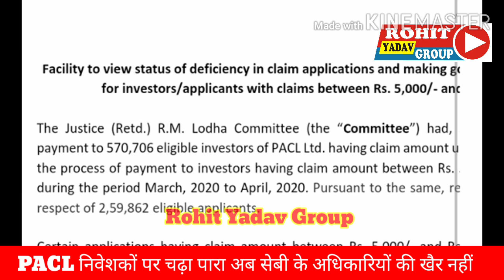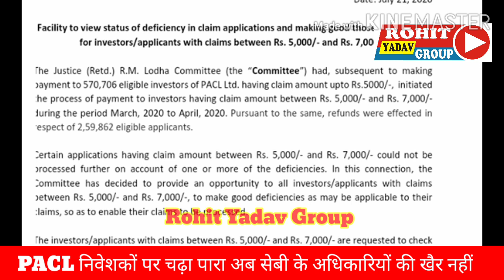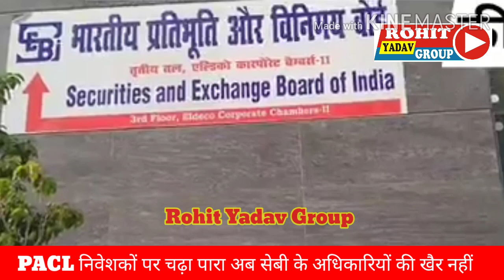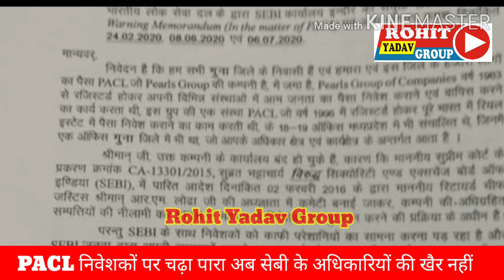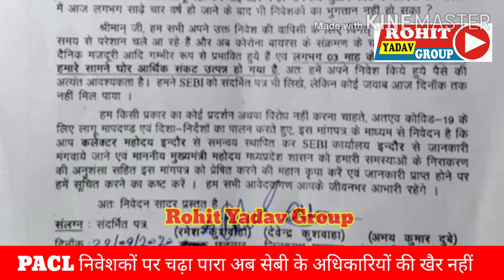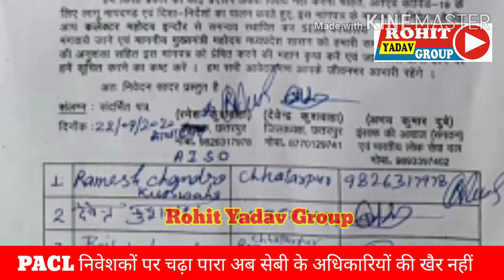निवेशकों निकलो बाहर मकानों से_|_क्या सेबी निवेशकों का पैसा लौटना चाहती है ?_|_PACL NEWS TODAY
Welcome to Rohit Yadav Group

      *छतरपुर एवं गुना*/  दिनांक 22 सितम्बर 2020 को पर्ल्स निवेशकों की समस्या के समाधान के लिए कलेक्टर कार्यालय *छतरपुर* एवम् इसी प्रकार गुना के साथियों ने कलेक्टर कार्यालय *गुना* में उपस्थित होकर मांग पत्र दिया गया, जिसमें *कलेक्टर महोदय* से निवेदन किया गया कि वे *कलेक्टर महोदय इन्दौर* से समन्वय स्थापित कर SEBI कार्यालय इन्दौर से हमारी समस्याओं का निराकरण कराये एवम् साथ ही साथ हमारे द्वारा दिये गये मांग पत्र को *माननीय मुख्यमंत्री मध्यप्रदेश शासन* को प्रेषित करने का भी निवेदन किया गया।  दिये गये मांग पत्र की प्रति आप सभी के अवलोकनार्थ सादर प्रस्तुत हैं।
       साथियों, सर्वप्रथम *सागर* उसके बाद *पचोर* (जिला राजगढ़), *उज्जैन*, *भोपाल*, *होशंगाबाद* एवम् अब *छतरपुर*/ *गुना* में उक्तानुसार मांग पत्र दिया गया है, ऐसा ही आवेदन मध्यप्रदेश के अन्य जिलों में भी कलेक्टर्स को दिया जाए,  ताकि SEBI पर दवाब बनाया जा सके, यही हमारा निवेदन है।
       और यह सन्देश दिया कि कोविड-19 (कोरोना बायरस) का बहाना लेकर घर बैठने से निवेशकों के भुगतान की समस्या का समाधान नहीं निकलने वाला, समस्या का समाधान हमारे सतत् प्रयास से निकलेगा।

Teg :

pacl
pacl apply
पीएसीएल अप्लाई
pacl latest news
पीएसीएल का पैसा कब मिलेगा
Pacl Letest news 2020
P A C L
P A C L News
Pacl Refund 2020
Pacl Refund
Sebi Pacl Refund
How To Check Pacl Refund
Pacl Refund News
Pacl Sebi
All news paper
pacl india
pacl live news
pacl insurance
pacl office

Thanks you jii take care